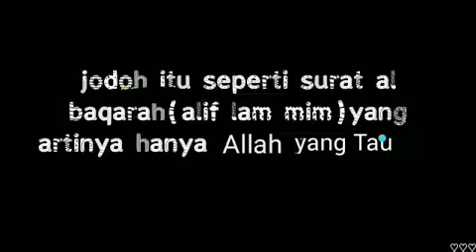status whatsapp gb 1(4)